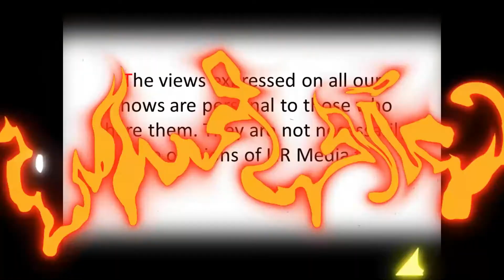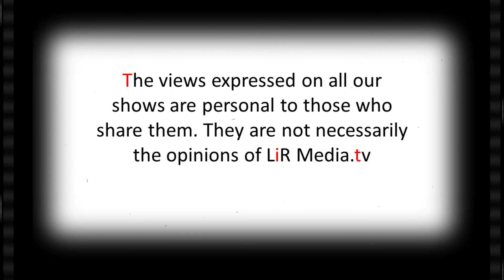What Matters with Derry O'Malley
What Matters with John Prendergast on LiR Media.tv.

On today's show John's guest was Limerick psychotherapist Derry O Malley

Our website is Our facebook page is lirmedia.tv. Our youtube channel is lir media tv. Our motto is 'Wherever You are, We're here'